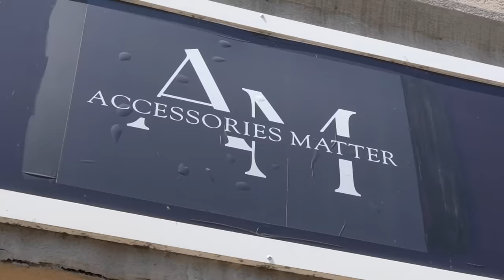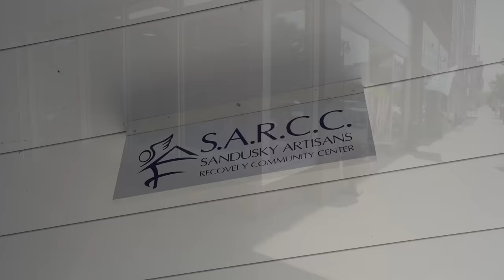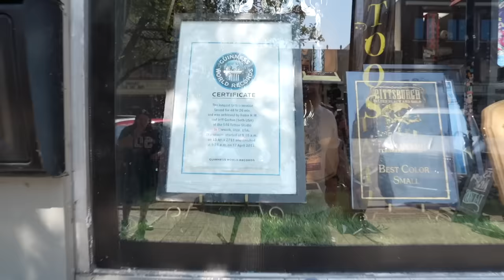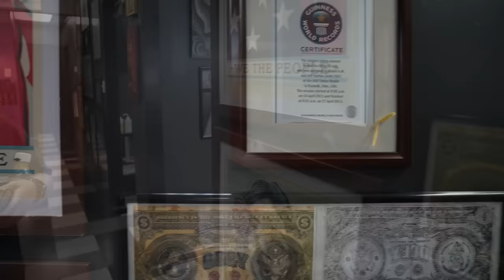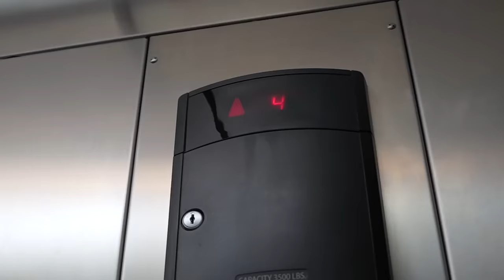KRISPY KAREN CALLS THE COPS & GETS WRECKED !!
Sandusky, Ohio Downtown
Midwest Lake Erie Coast
Street Photography & Video

(and don't forget to turn on Youtube notifications on your phone)